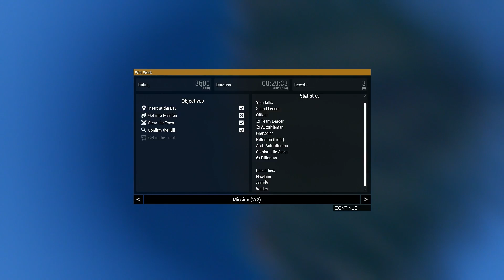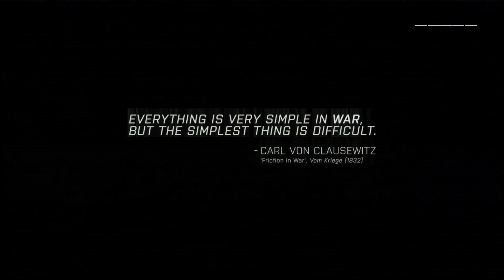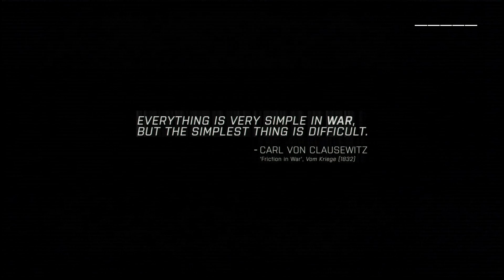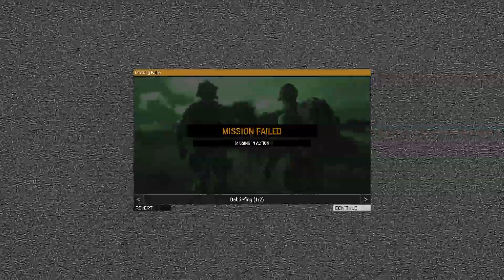Arma 3 Campaign: East Wind Ep3.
In this series we're going to be playing through the Arma 3 Campaign. It's to be noted that I have a few mods installed that will drastically change the gameplay though the story will be the same. Most notably, the ACE 3 combat system mod and a few lighting and visuals mods. However all mods can be found below.